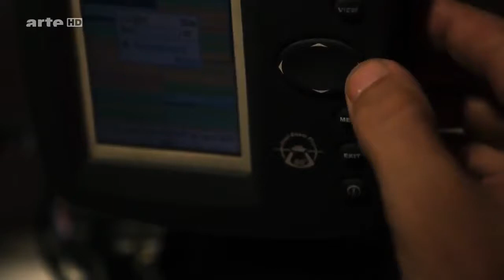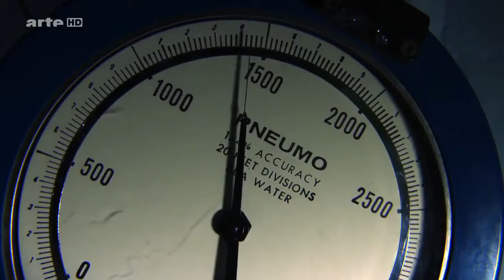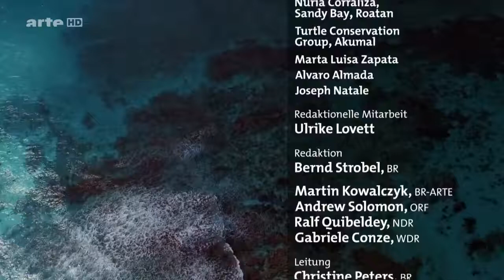★Karibik Jäger die ULTIMATIVEN Raubtiere der Meere ★ Doku neu 2017 ★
Die Ultimativen Jäger der Karibik.
Eignet sich für den Schul Unterricht.

Online Doku: Der Doku Kanal 2017, für mehr Abonieren :)